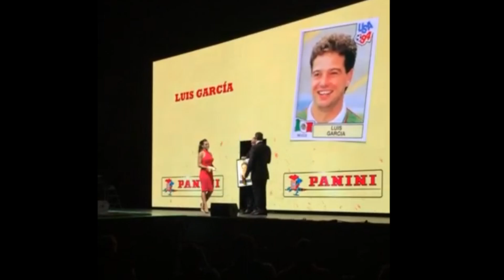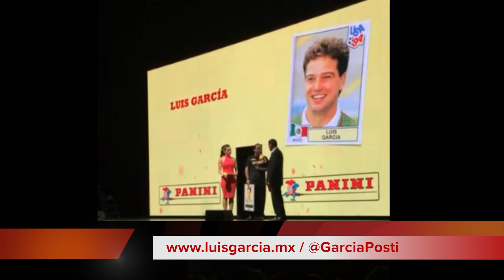EL DR. GARCIA EN LA PRESENTACIÓN DEL ALBUM PANINI BRASIL 2014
EL DR. GARCIA EN LA PRESENTACIÓN DEL ALBUM PANINI BRASIL 2014 @GarciaPosti